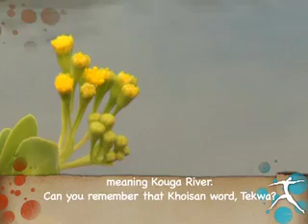SABC Education 01